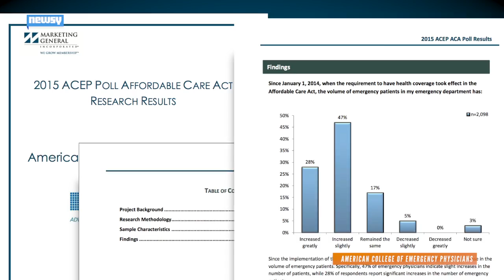ER Visits Continue To Increase, Despite Affordable Care Act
Visits to the ER have continued to rise under the Affordable Care Act, continuing an upward trend that started before the legislation was implemented.